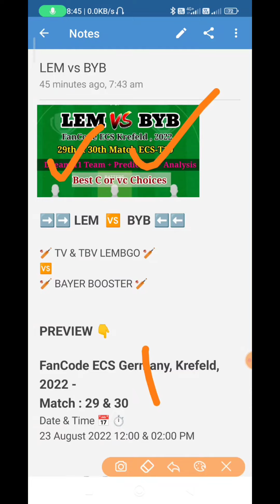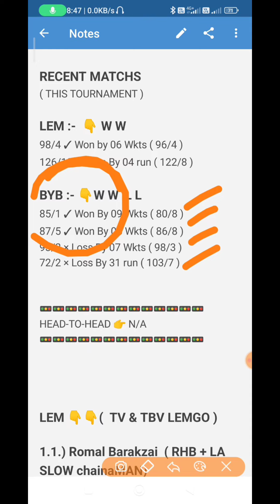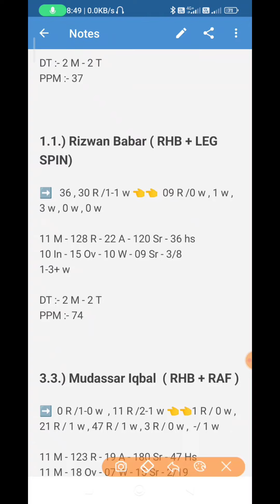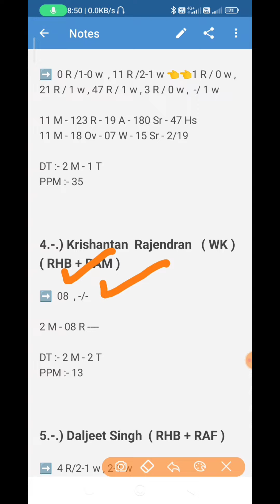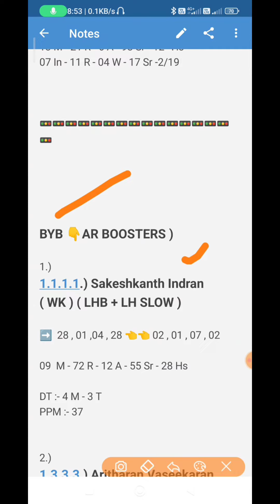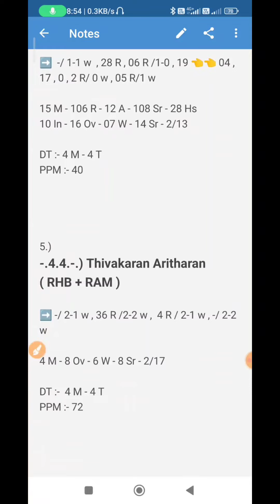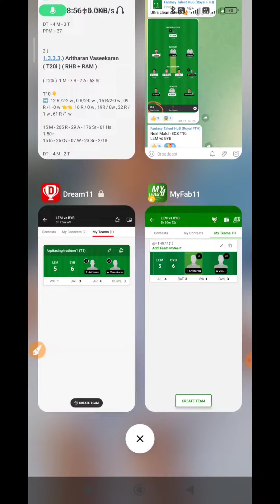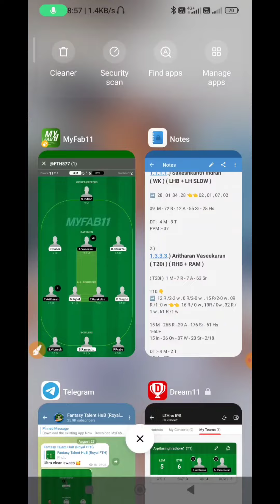LEM vs BYB Match | ECS T10 LEM vs BYB Dream11 Team | lem vs BYB Playing11 | Fancode T10 match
Join Telegram Channel for my Final team or More updates after Toss

✅MYfab11 Link

1.Some contents are used for educational purpose under fair use. copyright disclaimer under section 107 of the copyright act 1976, allowance is made for "fair use" for purpose such a criticism, comment, news, reporting, teaching, scholarship, and research. fair use is a use permitted by copyright statute that might otherwise infringing.

2. the prediction Shown in the videos are my thoughts and thinking based on my experience and you are not force to adapt the same and you are free to print your own

3. this game involves an element of financially risk and maybe adjective dot please play responsible and at your own risk